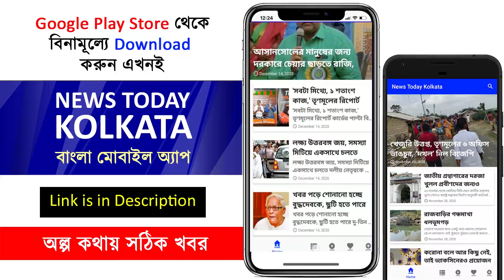রাজ্যপালকে সভ্য আচরণ শিখতে বললেন কুনাল !! কিন্তু কেন ?? - kunal ghosh speech